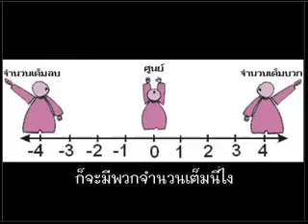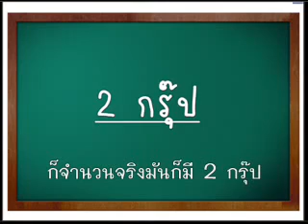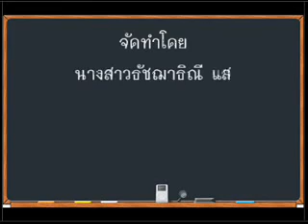เพลงจำนวนจริง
สื่อการเรียนการสอน วิชา คณิตศาสตร์
เรื่องจำนวนจริง
เผยแพร่โดยนางสาวเจ๊ะมีน๊ะ รองเดช ครูโรงเรียนห้วยยอด